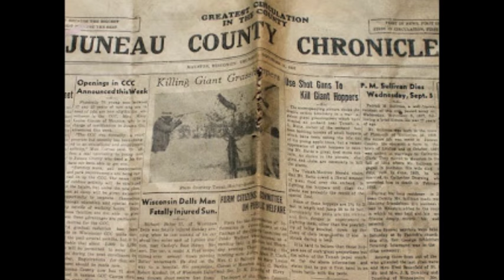The Giant Grasshopper Of Wisconsin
On Sept. 9, 1937, the following headline appeared on the front page of the Tomah (Wis.) Monitor-Herald: "Giant Grasshoppers Invade Butts Orchard East of City." The accompanying story gave details of the invasion. Apparently, after eating some special plant food that farmer A. L. Butts had sowed on his apple orchard, the grasshoppers grew to an astounding 3 ft. in length—large enough to snap off tree limbs as they leaped about the orchard.